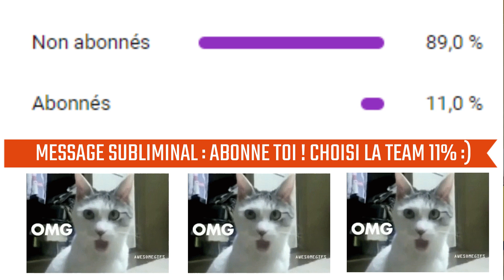100% GRATUIT ! Ca va interesser les Free To Play :)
Le jeu est vraiment F2P y'a rien à dire !